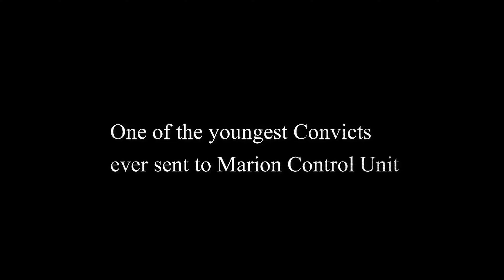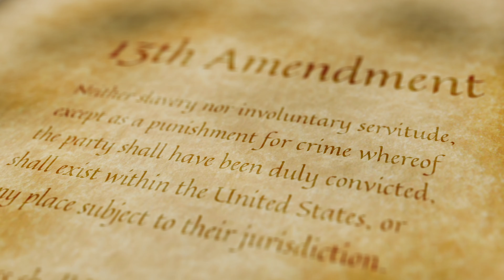Nate Bailey Docufilm Trailer. 13th:The Root of the System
A 5-part Docuseries that examines The U.S. prison system HUB, Washington DC. Follow Nate Bailey's journey of Trials, Tribulation and Redemption through his 47 years of incarceration. Uncover the history and connection of  poverty, racial inequality and school to prison pipelines that drives the Nation's Capital to lead in Mass Incarceration

🎬Nate Bailey: Educates on Bumpy Johnson Link to DC Prisoners in Alcatraz and Racism within System.

RELEVANT HASHTAGS